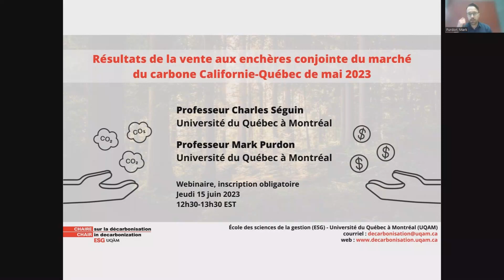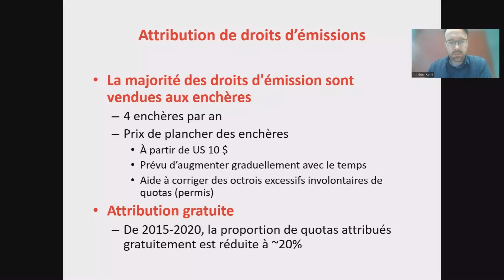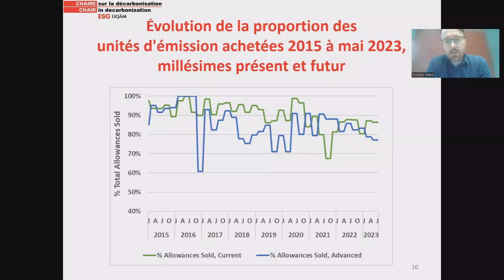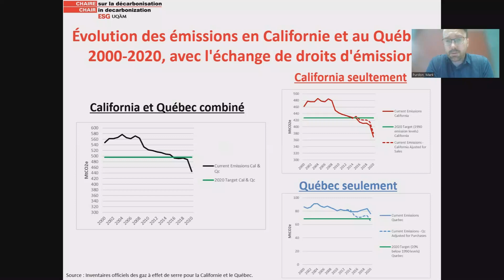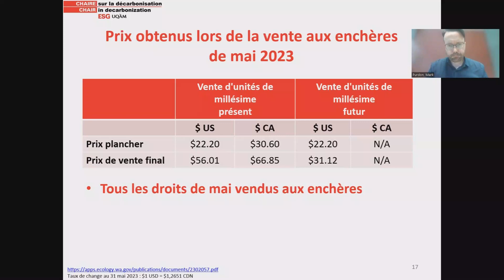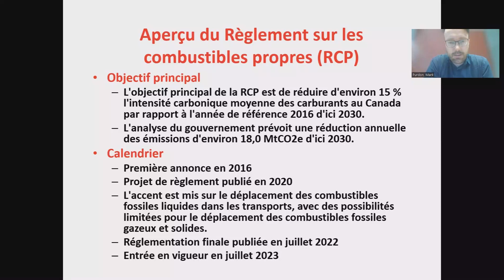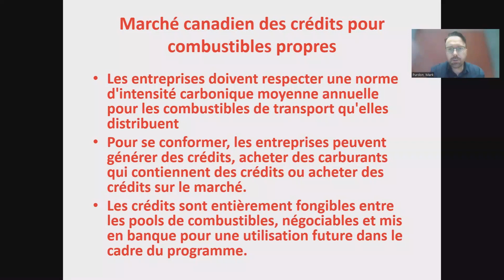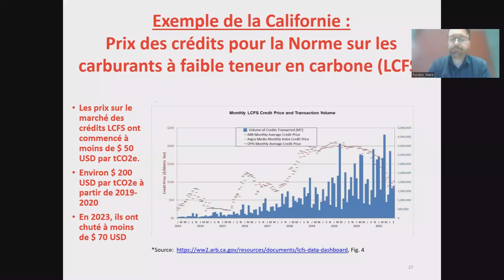Résultats de la vente aux enchères Californie-Québec de mai 2023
Webinaire: Résultats de la vente aux enchères Californie-Québec de mai 2023

Conférencier : Mark Purdon, professeur à l'École des sciences de la gestion (ESG) de l’Université du Québec à Montréal (UQAM) et titulaire de la Chaire sur la décarbonisation

Résumé: Ce webinaire présente les résultats de la vente aux enchères conjointe de droits d'émission de GES organisée par le California Air Resources Board (CARB) et le Ministère de l’Environnement, de la Lutte contre les changements climatiques, de la Faune et des Parcs (MELCCFP) du Québec le 17 mai 2023. L'une des caractéristiques du marché du carbone Californie-Québec a été l'organisation des enchères trimestrielles de quotas d'émission aux entreprises et autres entités participantes des deux juridictions. Il est important de noter que les prix initiaux des enchères sont fixés par les deux gouvernements, créant ainsi un prix plancher, bien que le prix de règlement final soit déterminé lors des enchères. Les résultats des enchères donnent un aperçu de la performance du marché du carbone et intéresseront aussi bien les universitaires que les praticiens.